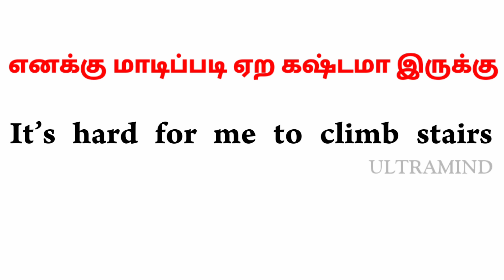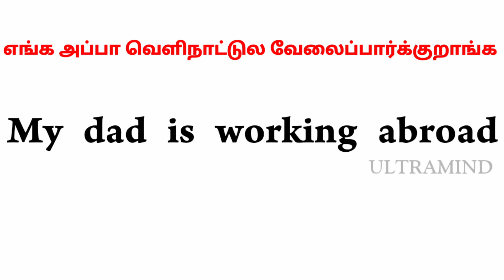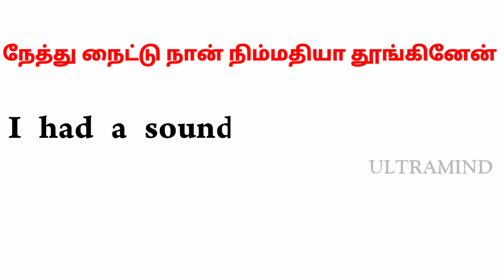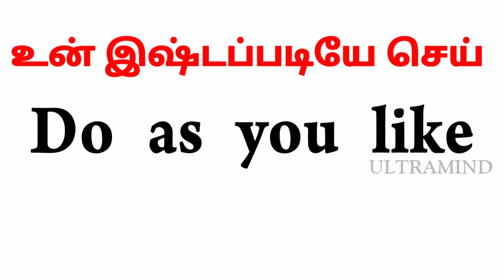Spoken English in Tamil || Simple sentences for beginners || Ultramind